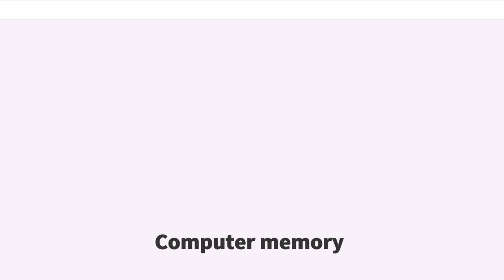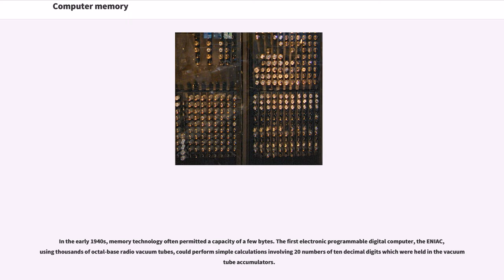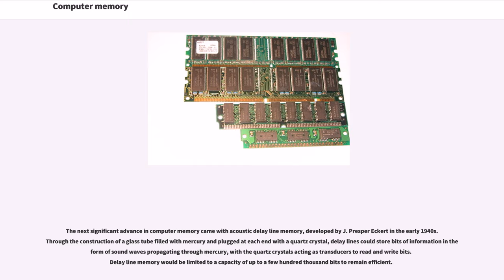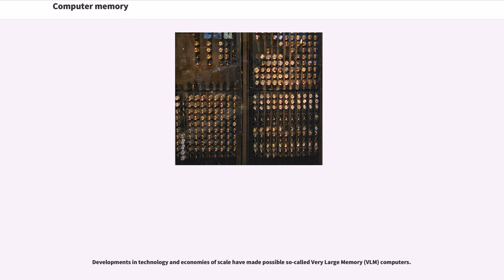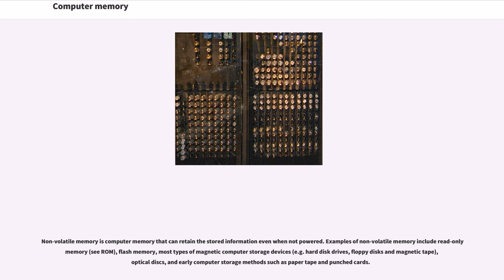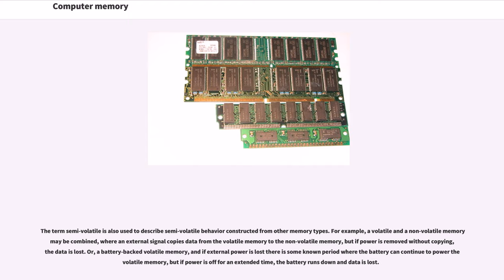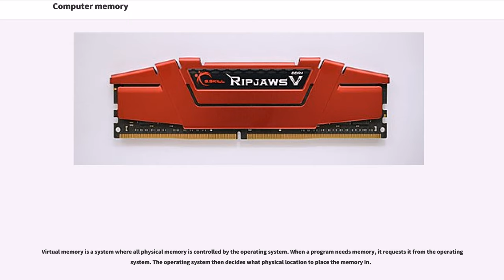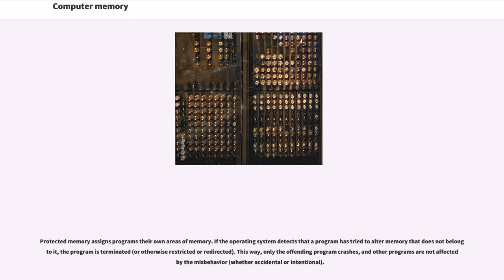Computer memory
In computing, memory refers to the computer hardware integrated circuits that store information for immediate use in a computer; it is synonymous with the term "primary storage". Computer memory operates at a high speed, for example random-access memory (RAM), as a distinction from storage that provides slow-to-access information but offers higher capacities. If needed, contents of the computer memory can be transferred to secondary storage; a very common way of doing this is through a memory management technique called "virtual memory". An archaic synonym for memory is store.

The term "memory", meaning "primary storage" or "main memory", is often associated with addressable semiconductor memory, i.e. integrated circuits consisting of silicon-based transistors, used for example as primary storage but also other purposes in computers and other digital electronic devices. There are two main kinds of semiconductor memory, volatile and non-volatile. Examples of non-volatile memory are flash memory (used as secondary memory) and ROM, PROM, EPROM and EEPROM memory (used for storing firmware such as BIOS). Examples of volatile memory are primary storage, which is typically dynamic random-access memory (DRAM), and fast CPU cache memory, which is typically static random-access memory (SRAM) that is fast but energy-consuming, offering lower memory areal density than DRAM.

Most semiconductor memory is organized into memory cells or bistable flip-flops, each storing one bit (0 or 1). Flash memory organization includes both one bit per memory cell and multiple bits per cell (called MLC, Multiple Level Cell). The memory cells are grouped into words of fixed word length, for example 1, 2, 4, 8, 16, 32, 64 or 128 bit. Each word can be accessed by a binary address of "N" bit, making it possible to store 2 raised by "N" words in the memory. This implies that proc...